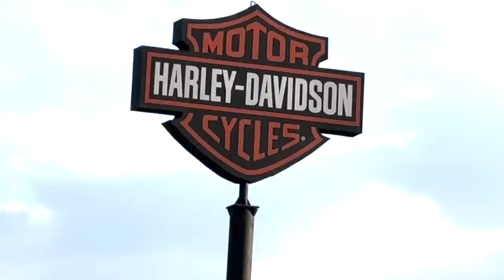APRENDE A MANEJAR UNA MOTO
Por mi seguridad me apunté en el curso de manejo de Coyote Harley-Davidson, aquí la primera lección.